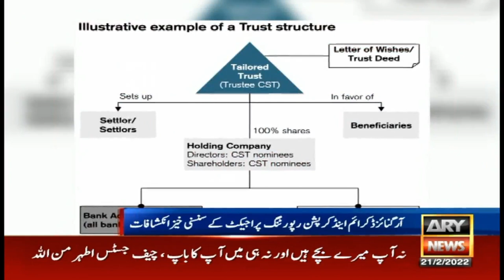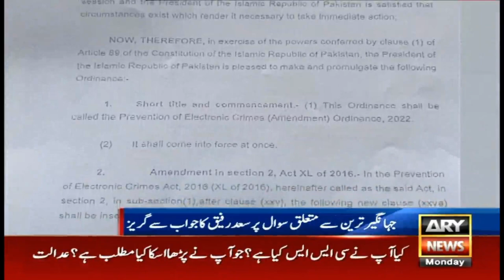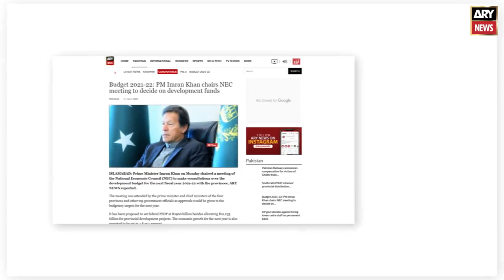ARY News Bulletin 12 PM | 21st February 2022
-Mohsin Baig case: IHC issues contempt notice to director FIA.

-Suisse leak: Fawad says money laundering country’s major issue.

-Biden will meet Putin ‘at any time’ to prevent Ukraine war.

-President Arif Alvi ratifies PECA, ECP code of conduct ordinances.

-Rizwan stands out for Sultans as they beat United by six wickets.